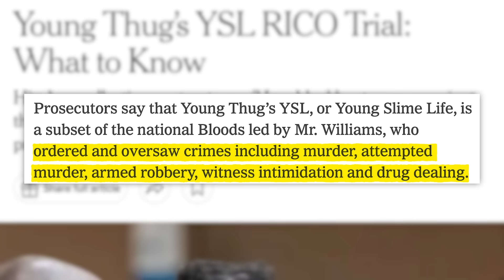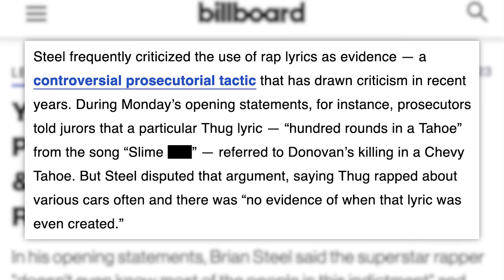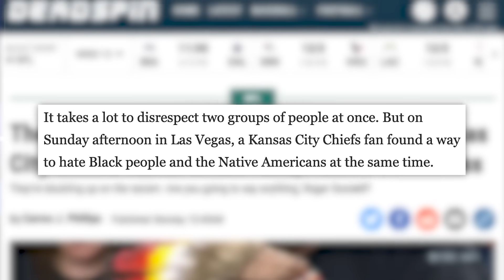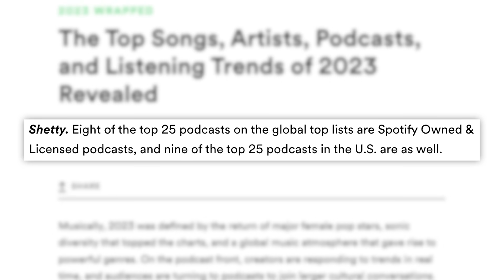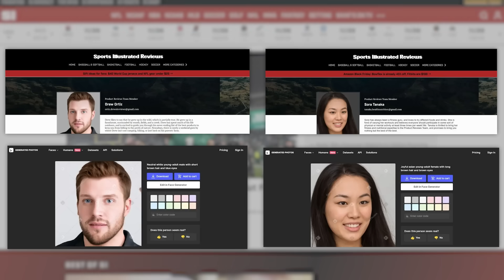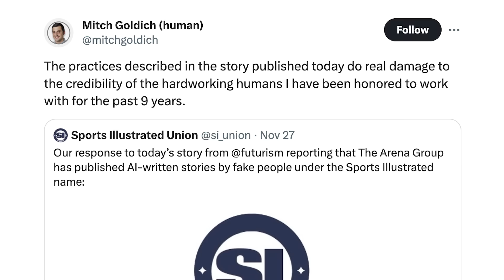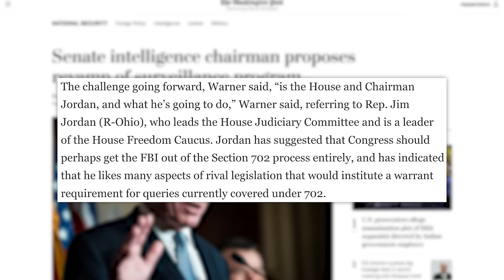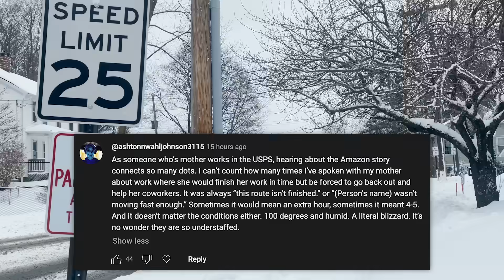THIS TRIAL IS PURE INSANITY, Rogan vs Taylor Swift, Deadspin Controversy, & Today's News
✩ TODAY’S STORIES ✩
00:00 - Young Thug Goes on Trial Arguing Lyrics Are Art, Not Evidence
07:30 - Kid at KC Chiefs Game Blasted For Wearing Black, Red Face Paint
09:02 - Taylor Swift Tops Spotify’s 2023 Global Artist List
11:33 - Sponsored by CoPilot
12:23 - Staff Outraged After Sports Illustrated Tried to Pass Off AI Articles
15:58 - Senator Proposes Bill to Reauthorize Controversial Spy Powers
19:31 - Your Thoughts on Yesterday’s Show